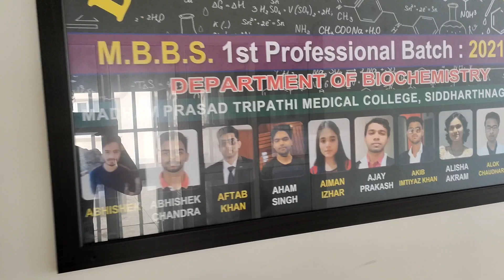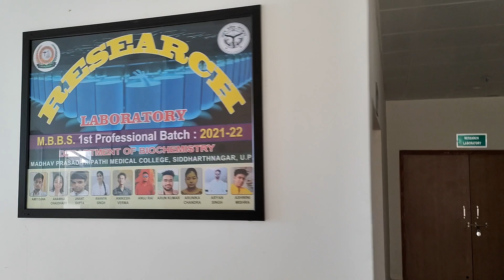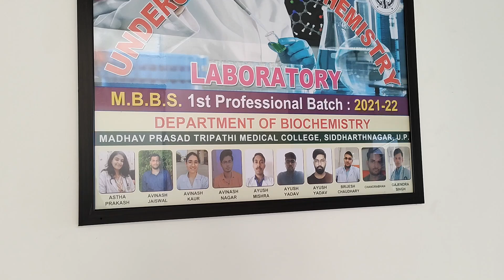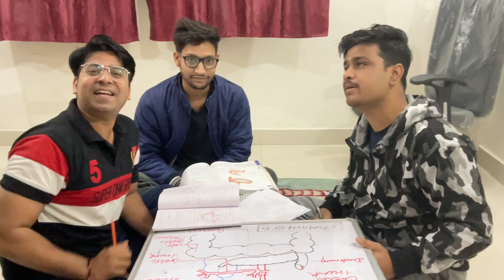(MPTMC) Siddharthanagar Medical College Full Campus Tour/* Random Hostel Visit*